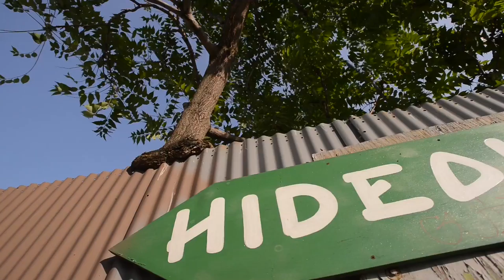First Tuesdays with Mick and Ben: FULL SHOW 9/1/15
Mick Dumke and Ben Joravsky are joined onstage at the Hideout by IL State Representatives, Will Guzzardi and Pamela Reaves-Harris.